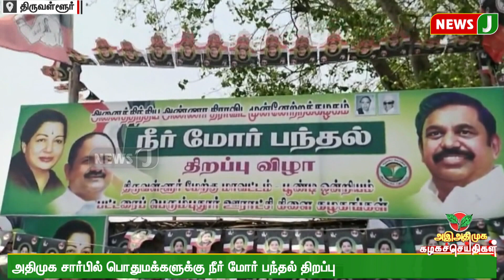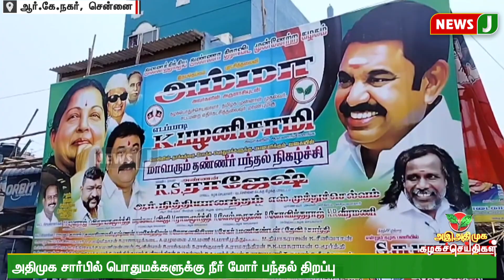அஇஅதிமுக கழக செய்திகள் | Kazhaga Seidhigal | (19.04.2023) | ADMK NEWS || NewsJ